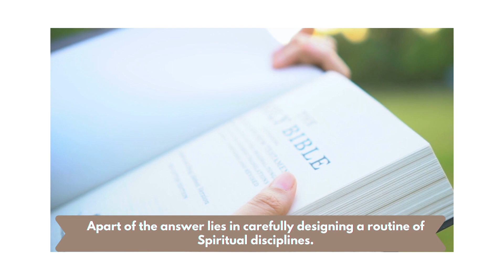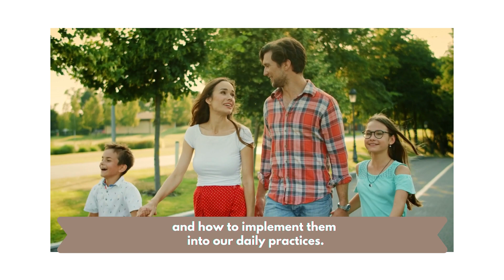The Power Of Routine Sermon Series